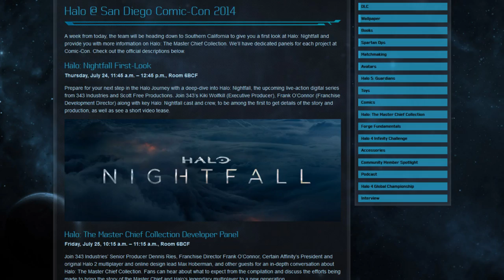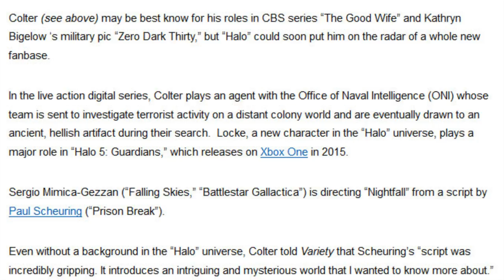Halo Nightfall Preview Images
As we count down to Comic Con, we get to wet our appetites for information with some preview images of Mike Colter as Agent Jameson Locke. An ONI Agent and future Spartan, Halo Nightfall will tell Locke's backstory, and set up his character for Halo 5: Guardians, much in the way that Halo 4: Forward Unto Dawn did for Thomas Lasky.

Colter looks to be a great casting choice, and seems like he's really excited to play the role. You can read interviews, and view the new images for yourself here: